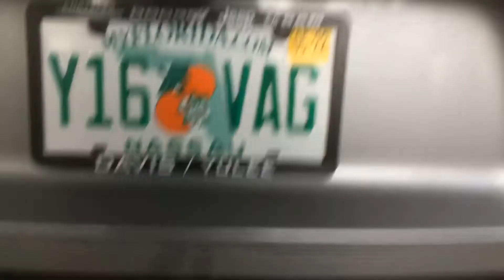The first vacation vlog!